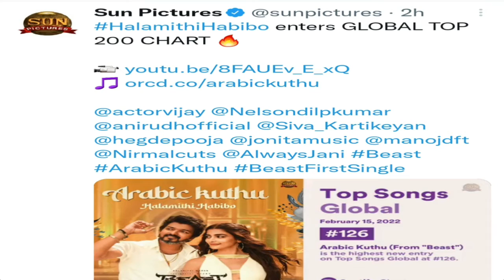New record of Beast first single | v tamil cinema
New record of Beast first single Arabic kuthu in Word wide in Spotify
New record of Beast first single Arabic kuthu
New record of Beast first single
New record of Arabic kuthu song in Word wide
Beast first single New record

Tamil cinema